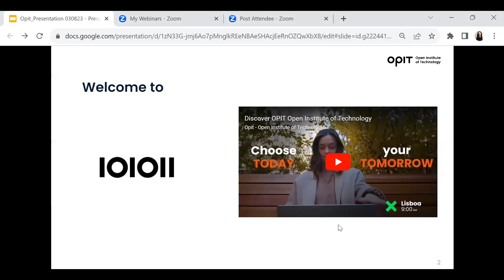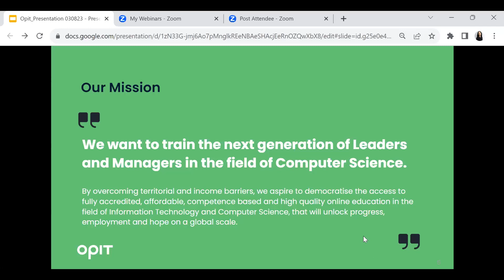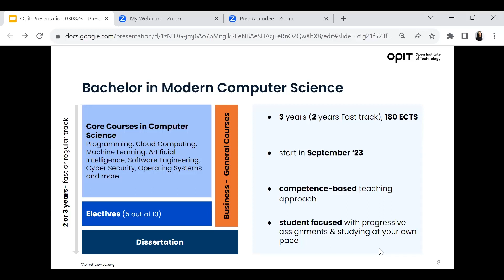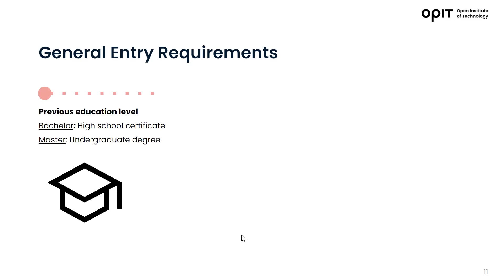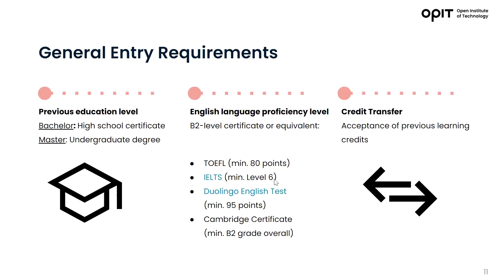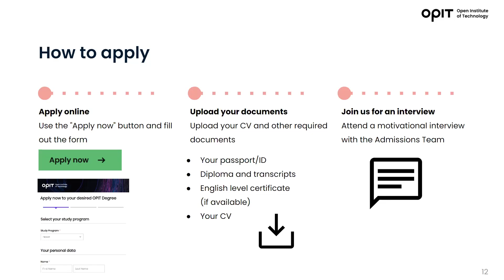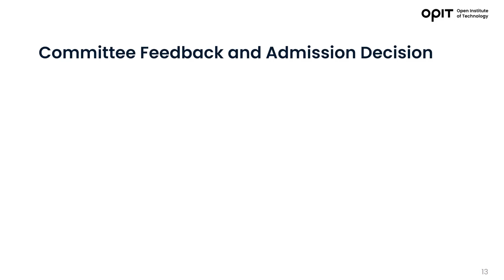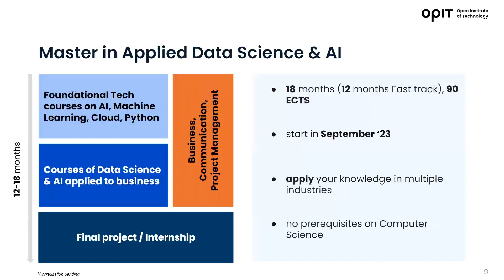🎓 Unlocking Your Future: Navigating the Admissions Process Webinar at OPIT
In this webinar we demystify the admissions process and equip you with the knowledge and confidence to take your academic aspirations to new heights! Whether you're a high school student preparing for college, a professional looking to pursue higher studies, or an individual seeking to upskill and embrace new opportunities, our video is your ultimate guide to securing your spot in our institution.